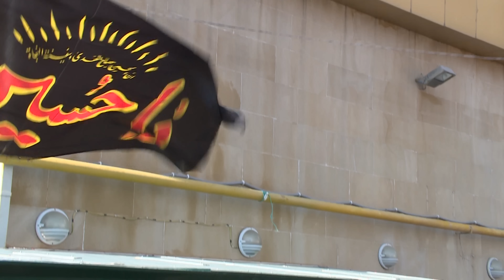Aşura -2015 Məşədi Dadaş məscidi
Hacı Şahin